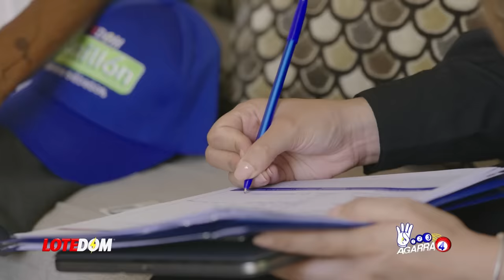Comprometedor Y Grave: Canciller Dominicano Revela A Quien Protege El Gobierno En Lío Canal En Haití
Lo que se le escapó al canciller fue simplemente la imprudencia mayor y en el escenario menos indicado frente a la persona menos deseada.   Pero para que abundar más la reflexión de este capítulo lo explica todo.